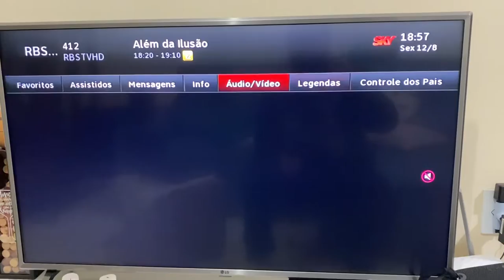Tirar e colocar legendas na TV SKY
Veja como colocar e retirar as legendas na TV SKY.

Quer comprar com garantia de menores preços, veja as ofertas que separamos para você no Magazine Luiza